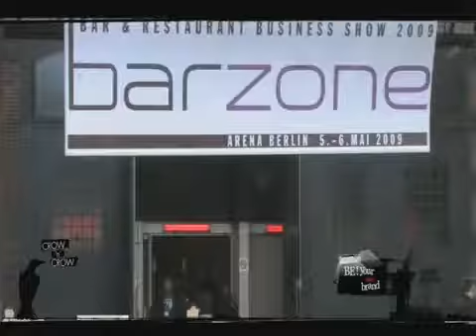CnC at Barzone 09